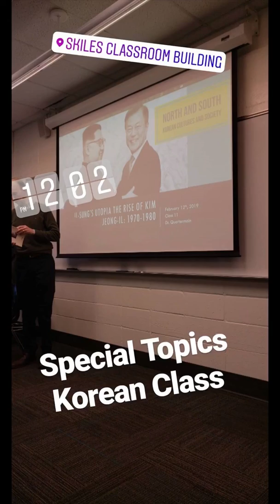Student Takeover: Sam | Literature, Media & Communications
Sam takes you through a day in his life as a Literature, Media & Communications student at Georgia Tech!

Originally posted as a story on the Georgia Tech Admission Instagram (@gtadmission)- we recommend full screen viewing when using your mobile device, due to the vertical video orientation. Follow us for more like this